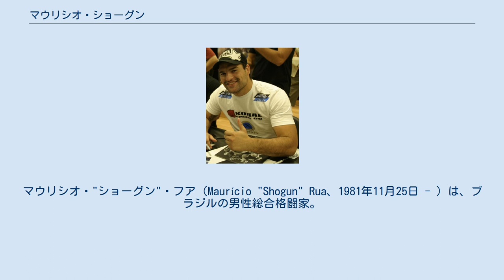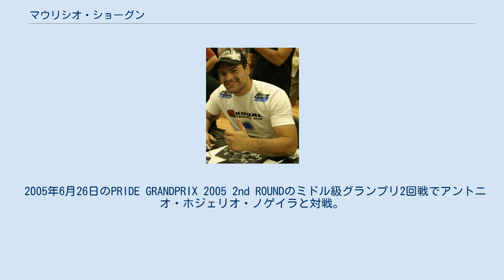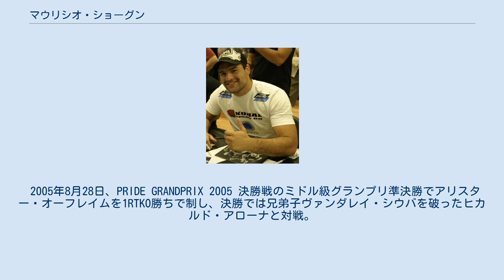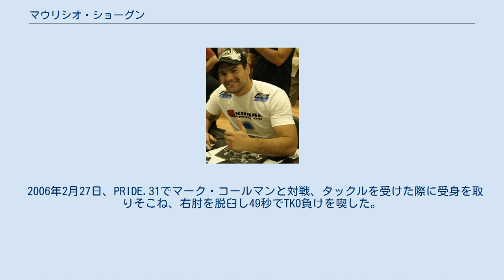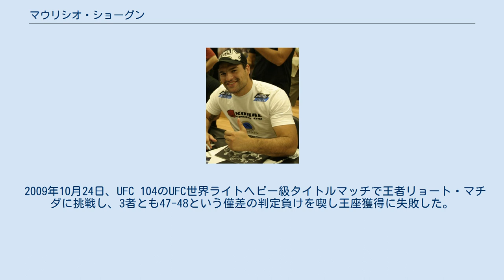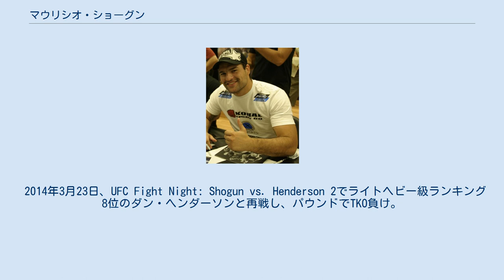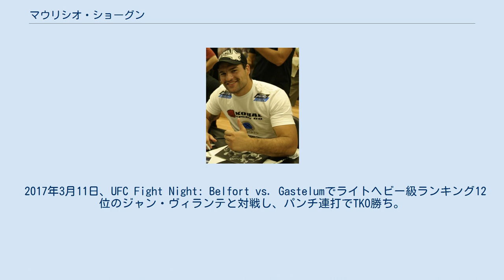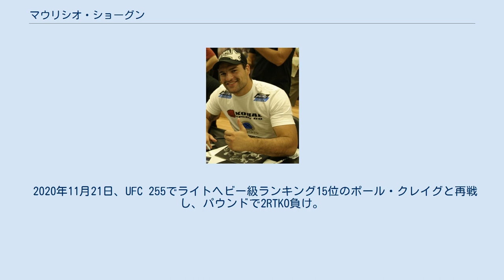マウリシオ・ショーグン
マウリシオ・"ショーグン"・フア（Maurício "Shogun" Rua、1981年11月25日 - ）は、ブラジルの男性総合格闘家。
パラナ州クリチバ出身。
ユニバーシダデ・ダ・ルタ所属。
元UFC世界ライトヘビー級王者。
PRIDE GRANDPRIX 2005優勝。
 卓越したムエタイ技術とシュートボクセ・アカデミー仕込みの強烈なラッシュ力、無尽蔵のスタミナで休むことなく攻め続ける。
さらに関節技も得意としている。
倒れた相手の顔面を踏みつける必殺技を持ち、「踏みつけ大将軍」の異名を持つ。
しかし、UFCでは踏みつけ等のサッカーボールキックが禁止されているため、ショーグンが試合で踏みつけを用いていたのはUFC参戦前のみである。
 実兄に総合格闘家のムリーロ・ニンジャがいる。
 兄ムリーロ・ニンジャの影響で6歳からブラジリアン柔術、7歳からムエタイを始めた。
プロ格闘家になる前はファッション誌やファッションショーのモデルもしていた。
 2002年にブラジルの総合格闘技大会Meca World Vale Tudoでグレイシー・バッハのカポエイラを相手にプロデビュー。
右ハイキックでKO勝ち。
同大会では3連勝し、エヴァンゲリスタ・サイボーグに打撃で追込まれるも逆転KOで勝利している。
川﨑浩市のブッキングにより2003年9月6日には出場予定であった小路晃の代役でIFC世界ライトヘビー級王座決定トーナメントに出場、1回戦の対戦相手の予定はパウロ・フィリオだったが、フィリオが大会に現れず、代打で出場した世界柔術選手権覇者のエリック・ヴァンダレイに立技でも寝技でも果敢に攻め勝利する。
準決勝では優勝したレナート・ババルに敗れ、キャリア初黒星を喫した。
 2003年10月5日、先に日本で活躍していた兄ムリーロ・ニンジャに続いてPRIDEデビューし、PRIDE 武士道で小路晃と対戦。
ベテラン小路の寝技に持ち込まれるシーンもあったものの、最後は得意の打撃で押し切りTKO勝ち。
 小路戦を含めて日本人4連戦を全勝し、「日本人キラー」ぶりを発揮。
 2005年4月23日、PRIDE GRANDPRIX 2005 開幕戦のミドル級（-93kg）グランプリ1回戦で前回準優勝のクイントン・"ランペイジ"・ジャクソンと対戦、膝蹴りでジャクソンの肋骨骨折に追い込み、さらに猛打を浴びせTKO勝ち。
兄のニンジャに判定勝ちしていたジャクソンにリベンジした。
 2005年6月26日のPRIDE GRANDPRIX 2005 2nd ROUNDのミドル級グランプリ2回戦でアントニオ・ホジェリオ・ノゲイラと対戦。
得意の踏みつけをホジェリオの長い脚で阻止されスタンドでも劣勢に立たされるも、テイクダウンと強烈なパウンドを駆使して判定勝ち。
お互いの打投極が発揮され、激闘となったこの試合は、同年のPRIDEオフィシャルウェブサイトの年間ベストバウト投票にて3位に選ばれた。
 2005年8月28日、PRIDE GRANDPRIX 2005 決勝戦のミドル級グランプリ準決勝でアリスター・オーフレイムを1RTKO勝ちで制し、決勝では兄弟子ヴァンダレイ・シウバを破ったヒカルド・アローナと対戦。
1R2分53秒踏みつけからのパウンドでKO勝ち。
23歳でPRIDEミドル級グランプリ優勝を果たした。
このヒカルド・アローナ戦が評価され、ニーノ・シェンブリからブラジリアン柔術の黒帯を授与されている。
 2006年2月27日、PRIDE.31でマーク・コールマンと対戦、タックルを受けた際に受身を取りそこね、右肘を脱臼し49秒でTKO負けを喫した。
 2006年9月10日、PRIDE 無差別級グランプリ 2006 決勝戦でザ・スネークと対戦し、スタンドでは長いリーチに苦しめられるが、グラウンドでの踏みつけでTKO勝ち。
 2006年10月21日、PRIDE初の海外開催となったPRIDE.32でケビン・ランデルマンと対戦。
テイクダウンを奪われるも、粘り強く足関節を狙い、膝十字固めで一本勝ち。
 2007年2月24日、PRIDE.33でアリスター・オーフレイムと再戦。
猪木アリ状態からのパウンドで失神TKO勝ち。
 2007年9月12日、理学療法士の女性と結婚。
 2007年9月22日、UFC初参戦となったUFC 76でフォレスト・グリフ...